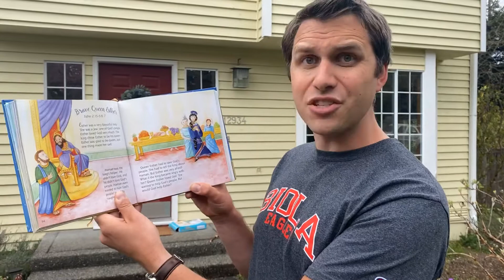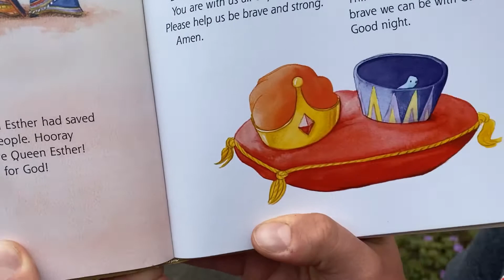Graydon reads the Bible 22: “Brave Queen Esther”